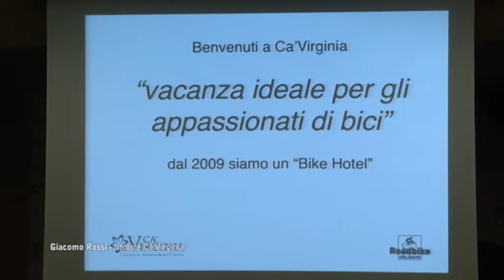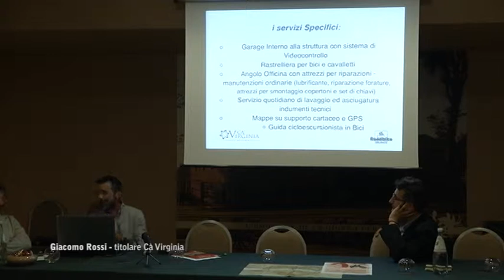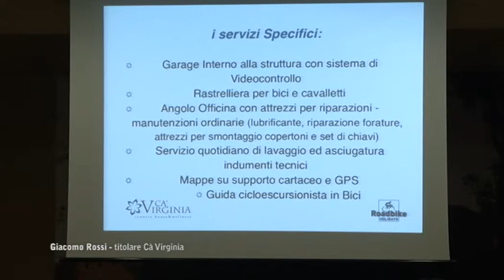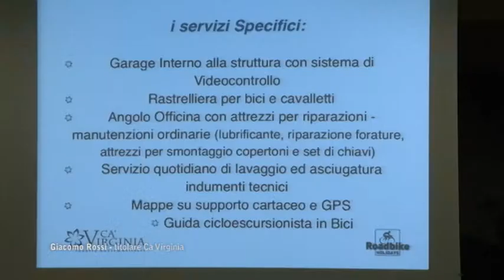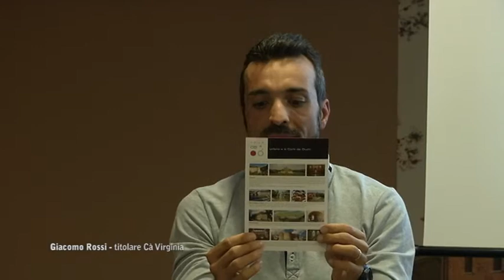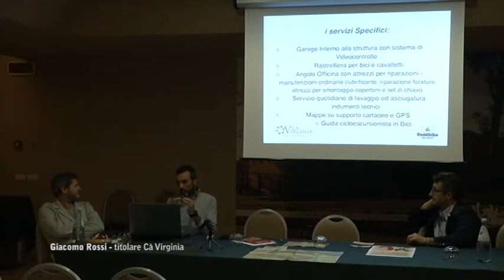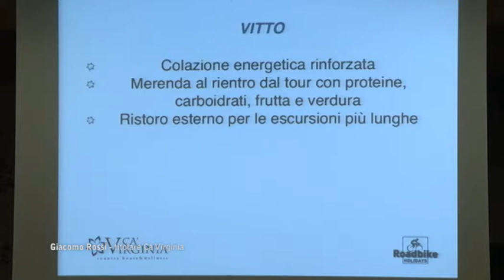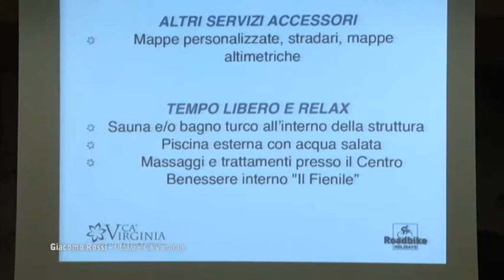Cicloturismo #1: Workshop_ intervento Giacomo Rossi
Cicloturismo, un'opportunità di promozione e sviluppo ecosostenibile del territorio.
Workshop a Ca' Virginia Country House, San Giorgio di Montecalvo in Foglia (PU).